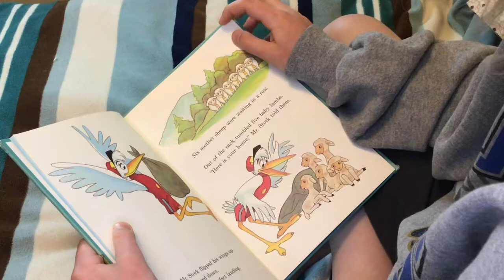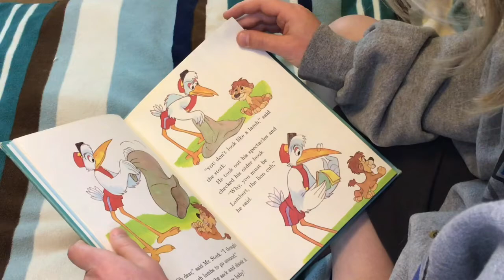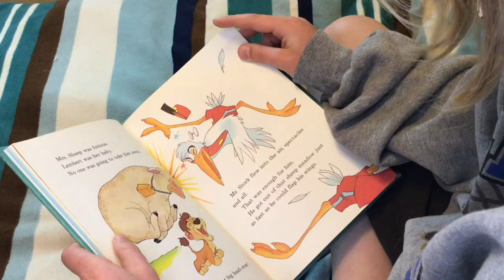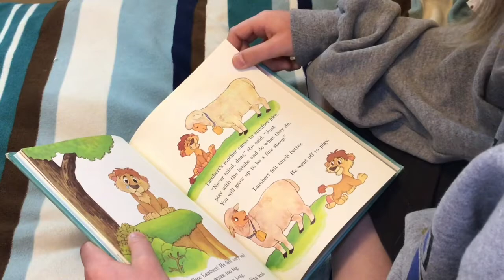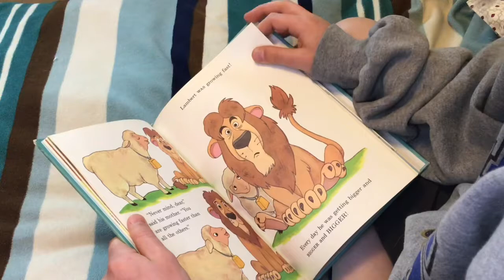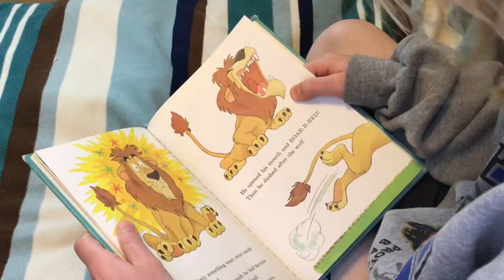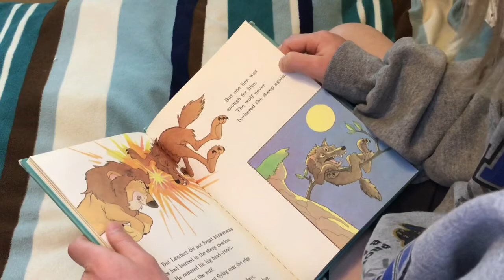Lambert the sheepish lion